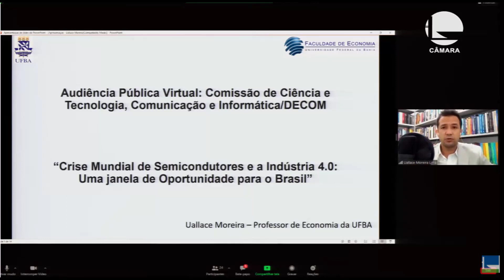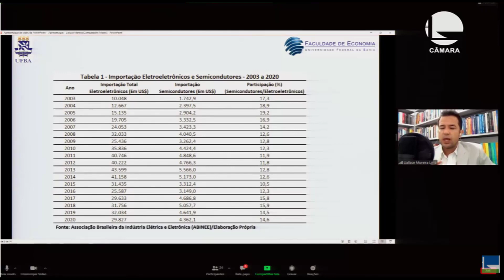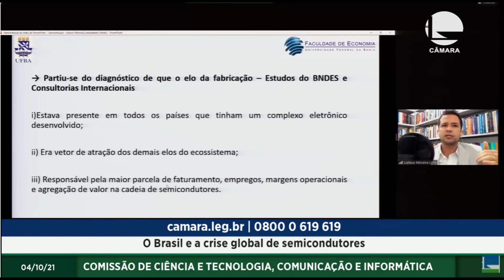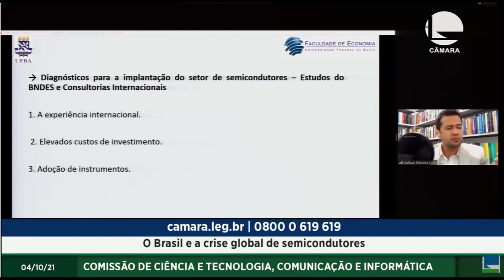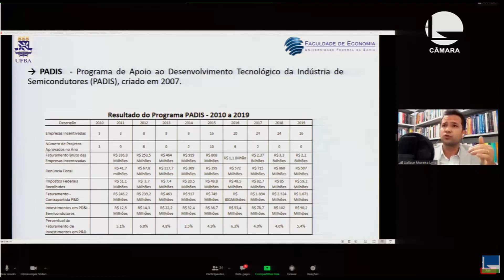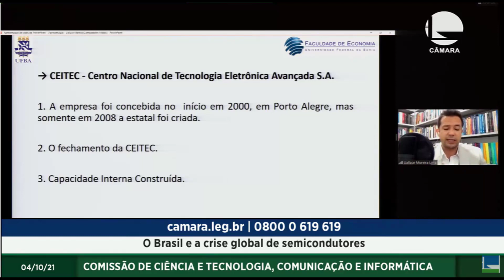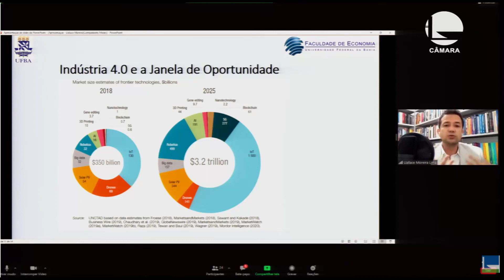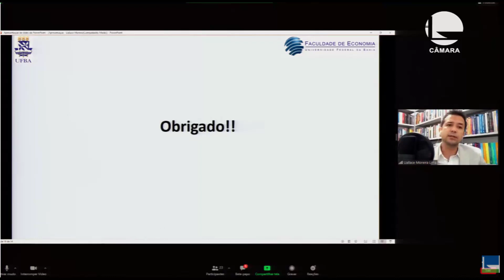Uallace Moreira defende o CEITEC na Câmara dos Deputados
Palestra de Uallace Moreira sobre a crise de abastecimento de semicondutores (chips) no mundo e no Brasil e a liquidação do CEITEC. O evento foi organizado pelos Deputados Alceu Moreira e Vitor Lippi na Comissão de Ciência e Tecnologia da Câmara dos Deputados em 04 de outubro de 2021.